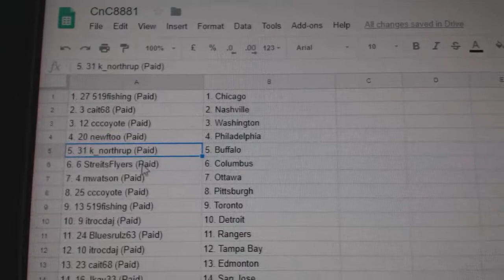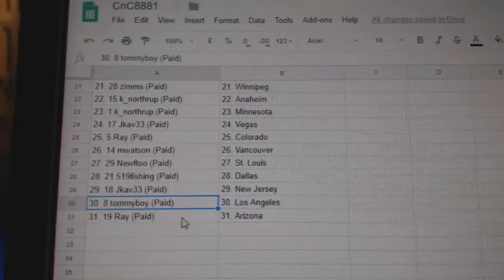Team Randoms - C&C GB #8881